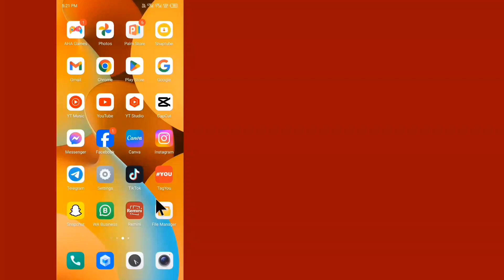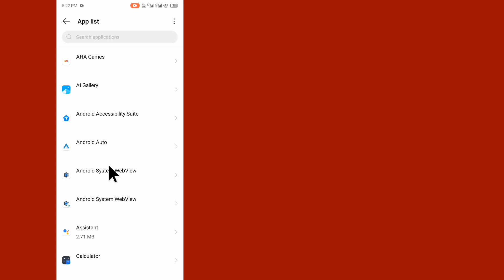How To Auto Scroll On TikTok (2024)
In this video, I will help you to Auto Scroll On TikTok. Please watch till the end.